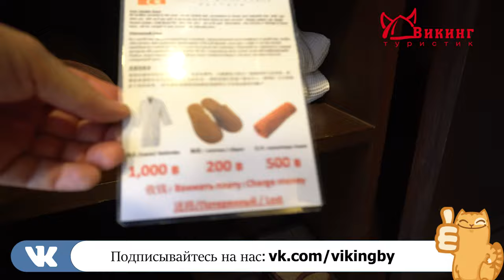Fifth Jomtien The Residence 4*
Обзор отеля Фифс Джомтьен Резиденс (Fifth Jomtien The Residence 4*):

00:23 Расположение отеля, расстояние от аэропорта до отеля
00:36 Ресепшен отеля
00:41 Бассейн
00:49 Обзор номера
01:51 Ресторан
02:10 Тренажерный зал
02:20 Смотрю еще один номер